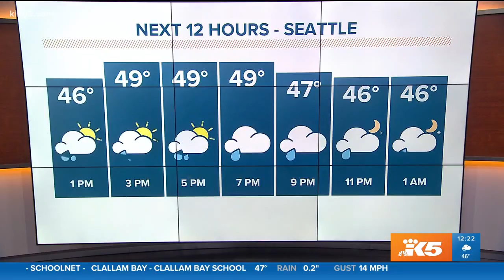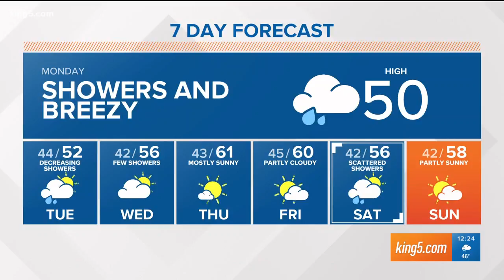First Alert Weather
4-16-18 afternoon forecast with KING 5 Meteorologist Ben Dery